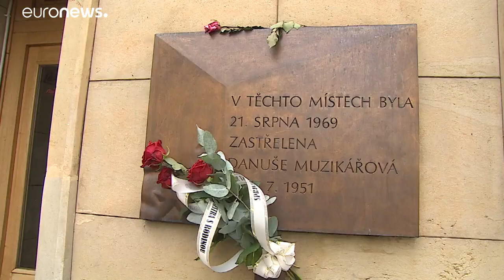Kormányellenes tüntetéssé alakult a prágai tavaszra emlékezés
A jelenlegi elnök, Milos Zeman bírálói szerint aláássa a bíróságok függetlenségét, erőszakosan átalakítja az alktományt és Oroszország, valamint Kína érdekeit képviseli. A miniszterelnököt, Andrej Babist pedig az EU-s pénzek hűtlen kezelésével vádolják.…